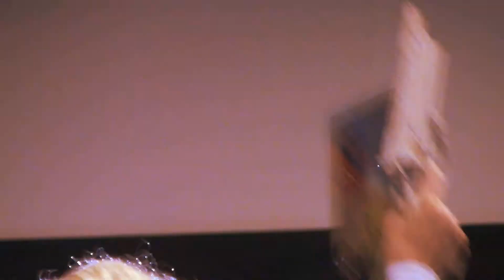Sunday Cosplay Invasion PART 4 @ Boston Comic Con 2012 - shot by Cosplayer Nation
PART 4 as cosplayers enter the Costume Contest, on Sunday April 22nd at Boston Comic Con 2012.  We are this time, in the room.  Part 5 - Part 6 coming soon.